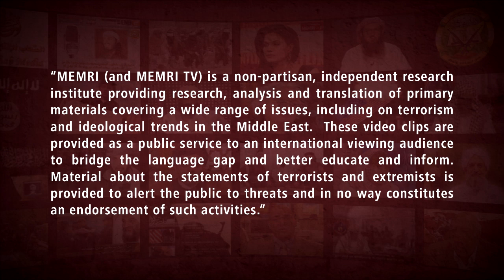Iran's First Lady: There Can Be No Martyrs Without Wives Preparing Husbands For Martyrdom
Dr. Jamileh Alamolhoda, the wife of Iranian President Ebrahim Raisi, said in a January 23, 2023 interview on Mayadeen TV (Lebanon) that that the basis for military resistance is a resistance "culture" and that there can be no martyrs in Palestine, Lebanon, Iraq or elsewhere without the wives and mothers who prepare their husbands and sons for martyrdom.